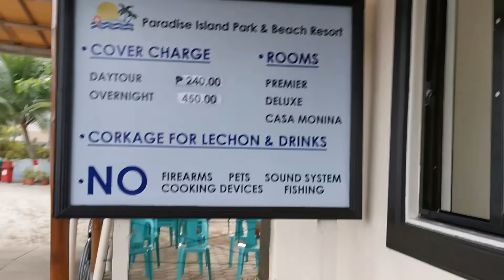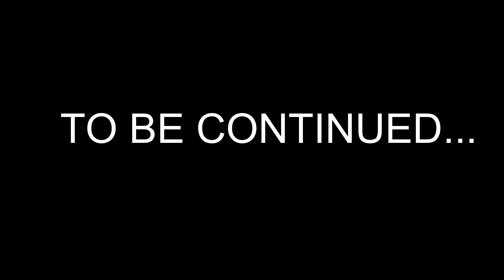What Can $10 Get You in Paradise Island Beach Resort ?! Samal Island Philippines Jingle and Jam TV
Affordable Travel vacation in the Philippines.

From Agdao Public Market Davao City to Paradise Island Park and Beach Resort located in Caliclic, Babak in IGACOS (Island Garden City of Samal) or also called Samal Island.

Watch out for the next part.

Vacation in the Philippines
Paradise Island Beach and Resort
Samal Island
IGACOS
Agdao Public Market
Agdao Davao City
Davao City
Agdao at dawn
Morning in Samal
Morning in Paradise Island
5 minute boat ride
Samal Island Boat
Best Places to visit in the Philippines
What can you get for $10 in the Philippines
What can you get for $10 in Davao City
What can you get for $10 in Paradise Island
Beaches in the Philippines
Resorts in Samal Island
Beach in Samal Island
Tips in Paradise Island
Tips in Davao City
Travel in Davao City
Travel in Samal Island
Travel vlog
White sand in the Philippines
White beach sand in Philippines
Travel in the Philippines
Beautiful places in the philippines
Top 10 best beaches in Philippines
Affordable beach in philippines
Affordable beach in Samal Island
Affordable beach in Paradise
Cheap beach in Philippines
Cheap resort in Philippines
Babak Samal Island
Sunrise in the beach
Sunrise in samal island
Sunrise in the island
boat ride in the philippines
boat ride in davao city
taxi ride in davao
Public market in davao city
Sikwate
Puto maya
Mango in davao
go pro shot
shot by Huawei p30 pro
$10 only